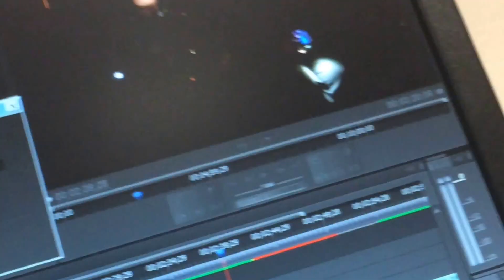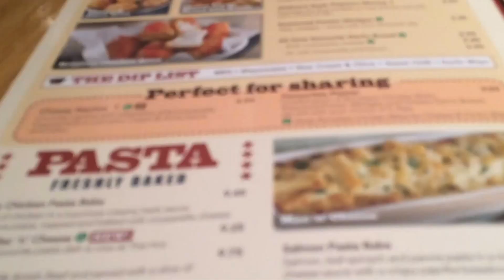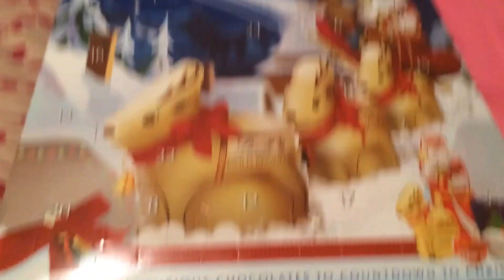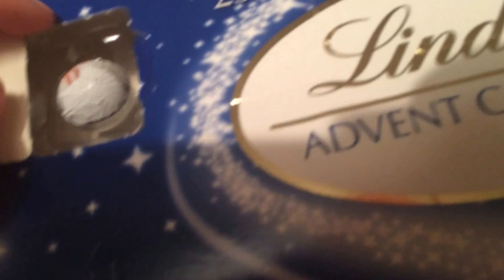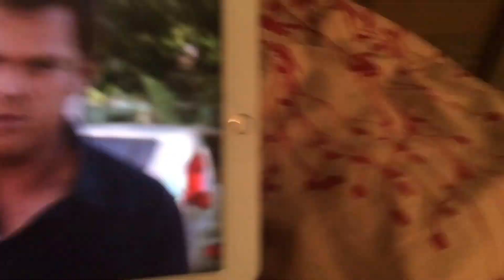Vlogmas #4: Tinder Boy | Everything April